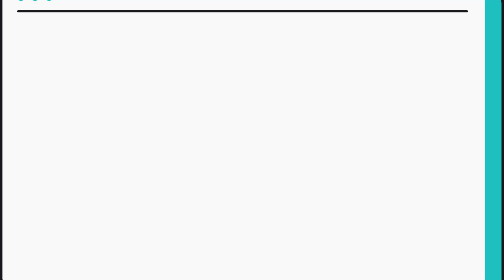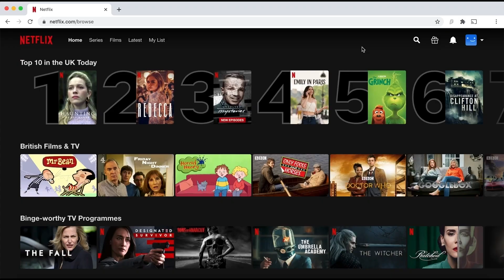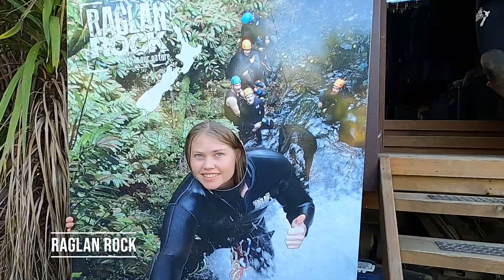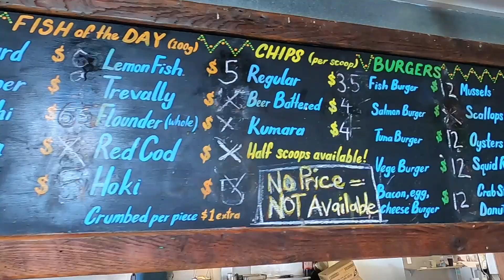DOES NEW ZEALAND HAVE GOOD SURFING? 🇳🇿🏄‍♀️ Best Places To Visit in Raglan | 197 Countries, 3 Kids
"Chasing Waves and Sunsets in Raglan, New Zealand 🏄‍♂️🌅

Join us as we dive into the surfer's paradise of Raglan! 🌊 Known for its legendary waves, Raglan is a haven for both beginners and pros. We decided to try our luck at surfing with a class, riding those iconic waves that make Raglan a surfing hot spot. 🏄‍♀️

But what makes Raglan's waves so special? We'll break it down for you! 🤙 The unique underwater topography combined with the prevailing winds creates the perfect conditions for those epic curls that surfers dream of. If you're in the area check out

With our surfboards in tow, we hit the water, giving it our all to conquer those waves. 🌐

Surfshark is an amazing VPN that keeps your online information safe and secure when you're on wireless connections, like airports or hotels. It's like putting a mask on your information, so hackers can't access it. It also lets you access content that might be blocked in the country you're traveling to. With an exclusive deal, you get three months free plus a thirty-day money-back guarantee.

After our exhilarating surf session, we worked up quite the appetite. Exploring Raglan's charming town, we stumbled upon the perfect lunch spot, sampling the local flavors at cozy cafes and eateries.

Our adventure didn't stop there! We took on the heights of Raglan with a rock climbing escapade We were actually walking on top of volcanic mud and loved every second of it.

As the day wound down, we treated ourselves to the classic fish and chips at a local restaurant. And as the sun started to dip below the horizon, we found ourselves on the deck, witnessing one of the most breathtaking sunsets. 🌄 People weren't kidding when they said Raglan boasts the most beautiful sunsets in all of New Zealand!

Join us as we ride the waves, climb the heights, and embrace the charm of this incredible coastal town. 🌟"

0:00 Taking a Surf Class in Raglan, New Zealand
1:13 Why are Raglan Waves so Popular?
1:32 Time to Give Those Surf Boards a Try
2:44 BIG THANKS to Surfshark VPN
4:20 Looking for the Perfect Lunch Spot in Raglan
4:49 Raglan Rock Canyoning Adventure
9:30 Fish and Chips for Dinner, Anyone?
9:54 The Best Sunset in New Zealand!